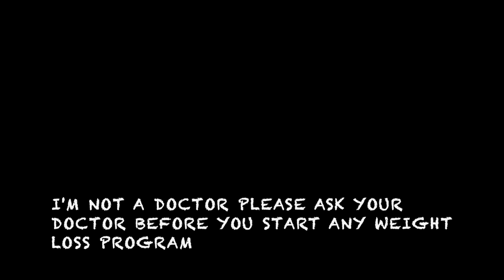CAUGHT IN A THUNDERSTORM AND LETS TALK ABOUT MY EXPERIENCE DOING LOW-CARB#plantbase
Good Morning my friend wait till you see what happened in my car today and lets talk about my experience doing low-carb and now doing plant Base eating. Please talk to your Doctor before you go on any weight loss program. Have a wonderful day my friends.
If you would like to get a hold of me you can at:
Dee Diets